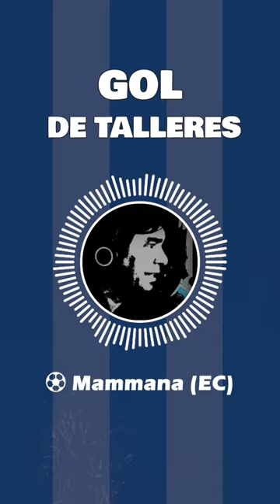🎙⚽ TALLERES 1 VÉLEZ 0 | ESCOLTA EN SU ZONA | COPA DE LA LIGA 2024| RELATO "BOCHA" HOURIET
En el Kempes, Talleres derrotó a Vélez 1 a 0 y es escolta de su zona, lo vivimos por  @cadena3